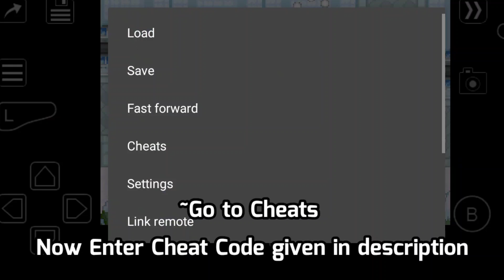Pokemon Unbound v2 Cheats, All Codes| Rare Candy, Masterball, Ability Capsule More!!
Pokemon Unbound Cheat Codes V2.0.2
So hey Pokélovers Today I will show you the cheats of pokemon Sors Completed version

Pokemon Unbound Cheats, All Codes| Rare Candy, Masterball, Ability Capsule More!!

new pokemon gba rom hacks 2021, top 5 pokemon rom hacks, top 5 pokemon gba games, top 5 pokemon gba games with mega evolutions, top 5 pokemon gba rom hacks with new story and new region,Pokemon Unbound Cheat Codes